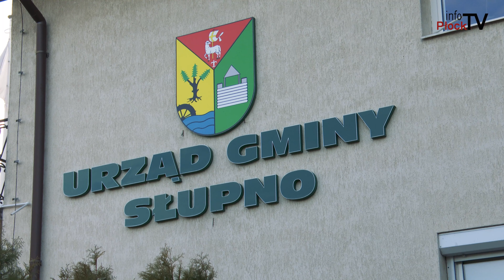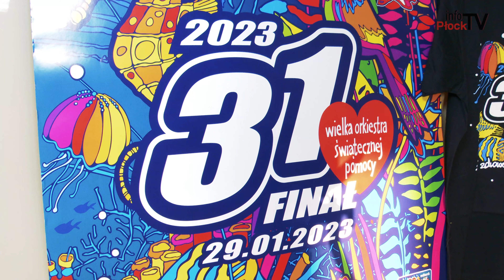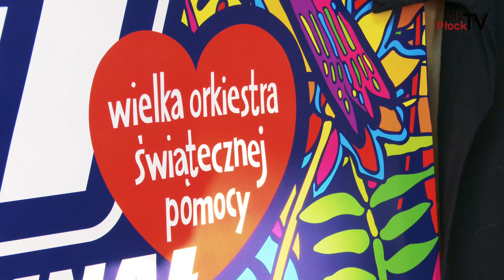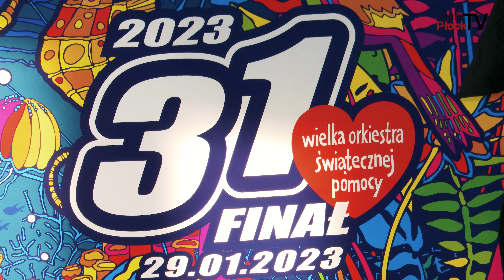Słupno - Informacje #127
Budżet na 2023 rok, samochód dla OSP Mijakowo, zaproszenie na 31 finału Wielkiej Orkiestry Świątecznej Pomocy i Bal Przedsiębiorców Gminy Słupno.

Chcesz nam coś przysłać lub nas odwiedzić? Zapraszamy:

infoPłockTV
ul. Kolegialna 38i
09-402 Płock
Poniedziałek - Piątek
godz. 9:00 - 17:00